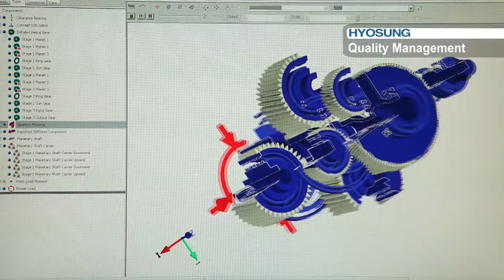Hyosung Corporation Industrial Machinery PU Introduction 20120419 English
The Industrial Machinery Performance Unit of Hyosung Power & Industrial Systems specializes in rotary machines and industrial machinery equipment, and provides a wide range of solutions to satisfy the diverse demands of customers around the world, from the manufacturing of machinery to system engineering services. In particular, we are not only enabling dramatic energy savings by innovating major products in the rotary machine division, but are also boosting the reliability of our products and setting wind power equipment and green energy businesses as our new growth momentum, spurring our corporate growth.
 Expanding our business territory to the global market with the aim of achieving the world's best quality and technology, The Industrial Machinery PU will fulfill its vision of becoming a "Global Top Machinery & Plant Solution Provider" based on our technological innovation, customer-oriented business management and vision of a better tomorrow.